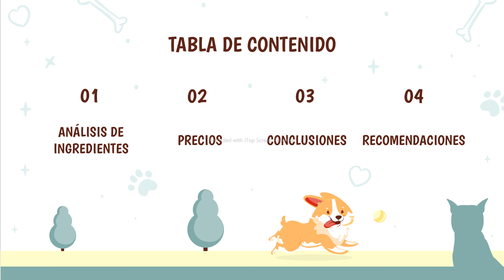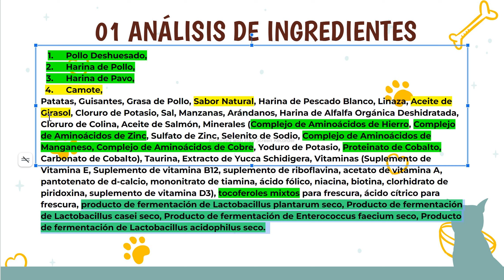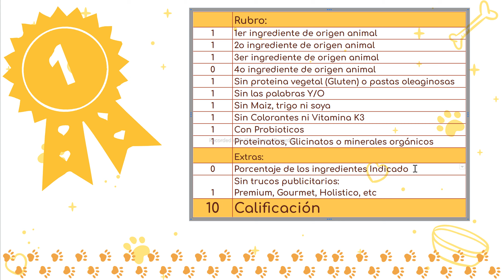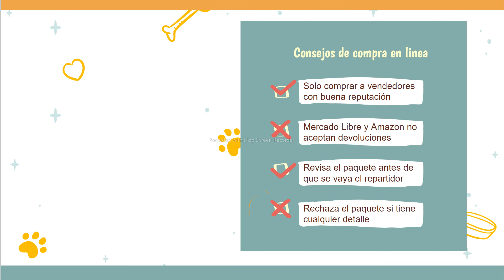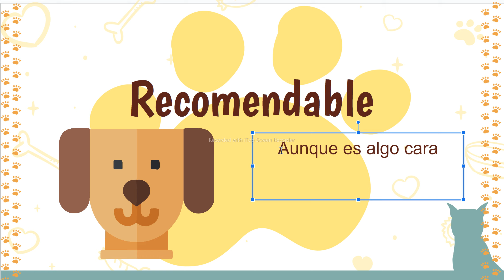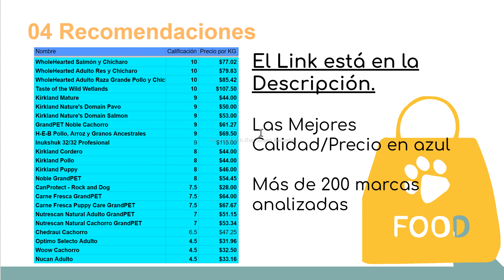Análisis de alimento para perro: MERRICK POLLO Y CAMOTE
En este video analizamos la calidad del alimento para perros:
MERRICK POLLO Y CAMOTE